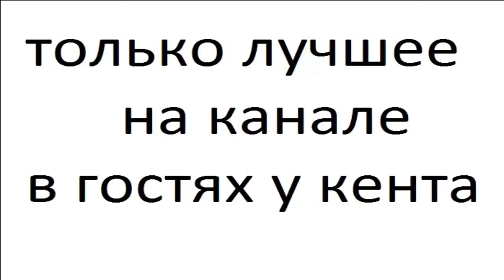мотоциклы bmw 10